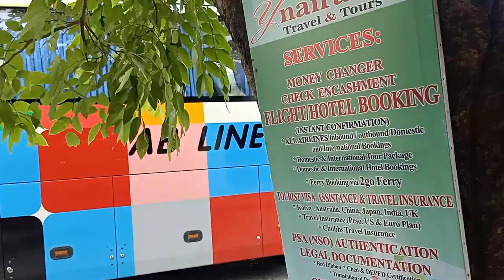AB LINES INC..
AB LINES INC Story
Guinayangan,Quezon
By:Guinayangan,Quezon